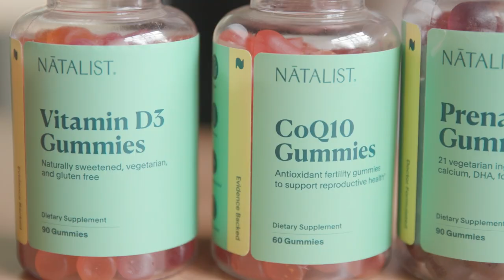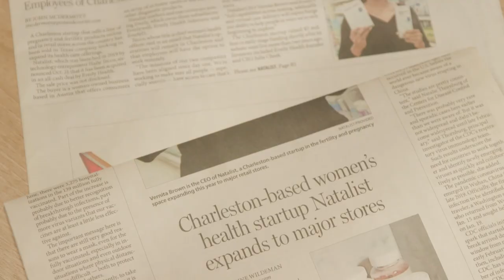Vernita Brown: The Vulnerability Aspect of Pitching to Investors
Some of the key funding opportunities for Natalist were found by building relationships with investors. Investors often have hard questions and returns they expect when investing in your company. But don't let this intimidate you, build a relationship with them to not only peak their interest for investments but also to help them understand the importance of your product.